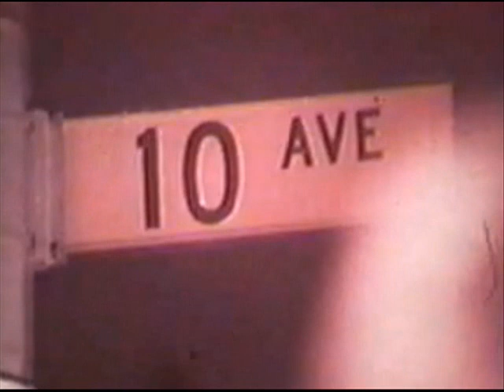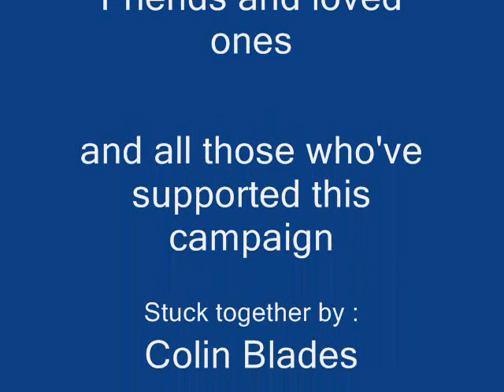Mick Ronson, Slaughter on 10min mix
Mick Ronson, Slaughter on 10th Avenue, a 10 minute mix compiled using music sourced from various Ronno performances of the song, complete with photographs in chronological order depicting scenes from Mick's life.
Created with the sole aim of highlighting the Mick Ronson Hall of Fame Campaign. Many thanks to all the photographers for documenting Mick's life throughout, your work will contribute to Mick's election to the Hall of Fame, Cleveland, Ohio.
Please support the campaign by signing @ - it's quick and free (choose to ignore ipetitions plea to support their website, it's neither compulsory nor has anything to do with this campaign). enjoy and thanks for looking, Colin. (spread the word and Lets Get Him In. )